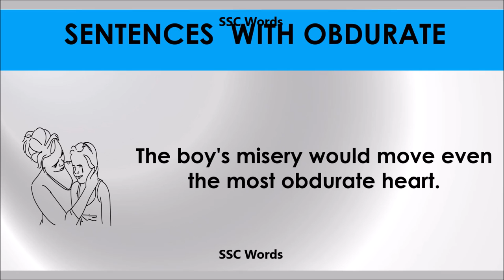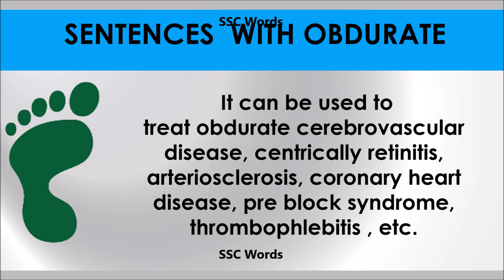Obdurate # Improve English # Meaning and 5 sentences # GRE CAT GMAT word - SSC Words